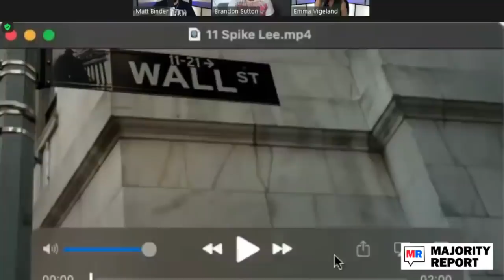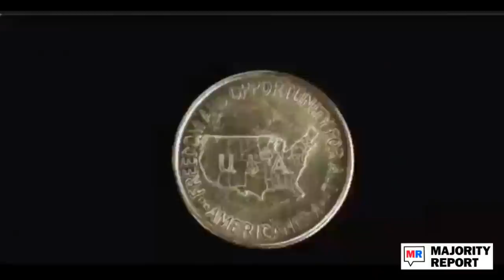Spike Lee Shills For Crypto In ‘Currency For Oppressed Populations’ Ad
Emma Vigeland is pained to let us all know that Spike Lee, a diehard Knicks fan and filmmaker par excellence, has become a Bitcoin bro. Spike Lee has produced a cryptocurrency ad — a video that highlights the fact that women, Black people, and indigenous people are less likely to have bank accounts, and thus, American currency is a currency of oppression. He then uses a panopoly of "culturally rich" individuals to demonstrate that "new money" is inclusive, and thus, the future. It's painful. The Majority Report crew discuss.

Emma Vigeland: This story pains me a bit, you know. I love that Spike Lee is the Knicks fan that he is. I love his dedication; I love his outfits; and you know, I love a lot of his movies, right? Not recently that much, but historically, he was a interesting and thoughtful and a provocative filmmaker who brought different kinds of stories to different audiences. And now apparently he is just a Bitcoin bro. And he's using these incredibly manipulative arguments from cachet that he built up of from decades ago based on what I just talked about, in order to get people to put their hard-earned money into buying pretend money. Let's take a listen.
Spike Lee: Our currency is not current. Old money, as rich as it looks, is flat out broke. Don't believe me? I got the receipts. We call it green, but it's only white. Where's the women, the Black folks, and the people of color? Native Americans got a nickel. A nickel! People don't even stop and pick up the nickel off the sidewalk. Seven million americans have no bank account. Twenty million under banked. Old money is not going to pick us up. It pushes us down. Exploits. Systematically opresses.
Emma Vigeland: I'm sorry. The cynicism of using the fact that women and Black people and Native people and more have been excluded from the earnings and from wealth potential in this country in order to sell a scam is despicable.
Matt Lech: And obscures real policy choices like postal banking that could just easily address things like unbanked people.
Matt Binder: Also the idea that cryptocurrency is new money that changes all this — name me every single person who you think of when you think of cryptocurrency. Elon musk, the Winklevoss twins, Satoshi  — who we don't even know who that is, but it's definitely a dude based on the name — we're talking about men, majority of them white. Are you kidding me? Show me this, and you'll get to it in a second, show me the black trans women —because they come up in this video — show me the black trans women whose lives have been changed by cryptocurrency. Please show me them.
Spike Lee: But new money? New money is positive. Inclusive. Fluid. Strong. Culturally rich.  Where status is anything but status quo. Do your own research. The digital rebellion is here. Old money's out. New money is in.
Matt Binder: All right so this is a commercial for a company named Coin Cloud, but I love the use of when they're doing the new money thing, I love the use of the the Harriet Tubman $20 bill because that's what their example of new money is but that's the [ __ ] old money that they're talking about. There is no Harriet Tubman cryptocurrency, like are you kidding me. They don't... because they don't have a visual way to show their fake nonexistent digital money because it's all just...
Brandon Sutton: That's what sold it for me, too. I like when the Harriet Tubman 20 came up. That's like sent my sides into space. Because ultimately you know he's dressed kind of like a carnival barker. It's just a lot of flashing images i just wanted him to drop like, "Are you tired of being robbed by banks like in my hit 2007 movie 'The Inside Man' starring Denzel Washington? Then invest in Coin Cloud or Bitcoin or whatever is going on." It's very cynical to draw on the historical sort of exploitation of Black and brown and just generally poor communities by traditional banking institutions to sort of pivot them into what is essentially an even less regulated stock market...